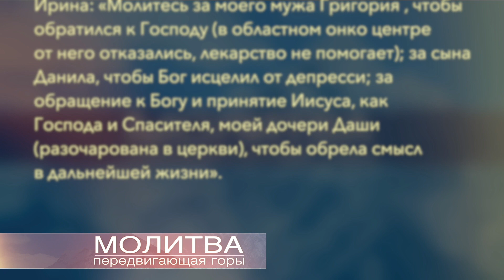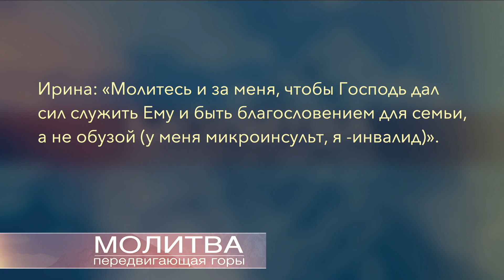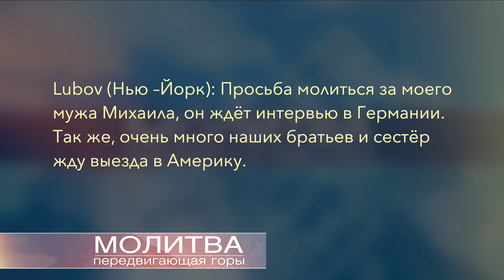Молитва передвигающая горы | 1 Апреля 2022 года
Address: Slavic SDA Church
4837 Marconi Ave,